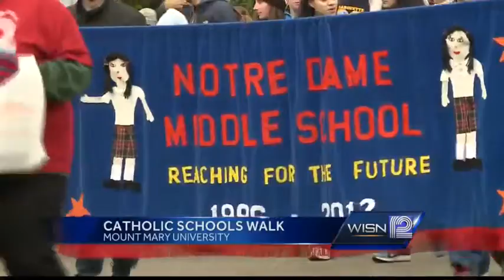Thousands walk to support Catholic schools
Thousands got on their walking shoes Saturday to help raise money for Catholic school tuition.